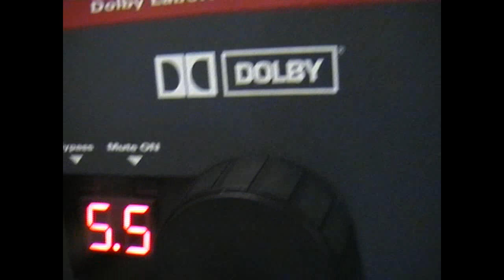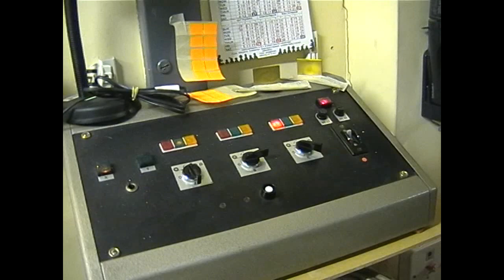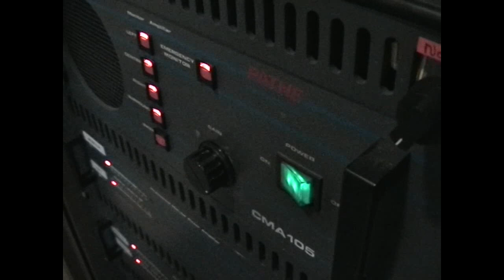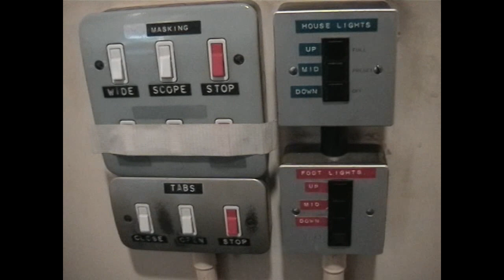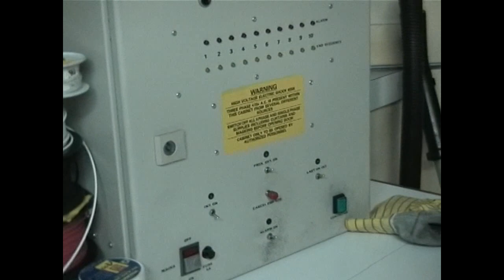ODEON TOTTENHAM COURT ROAD